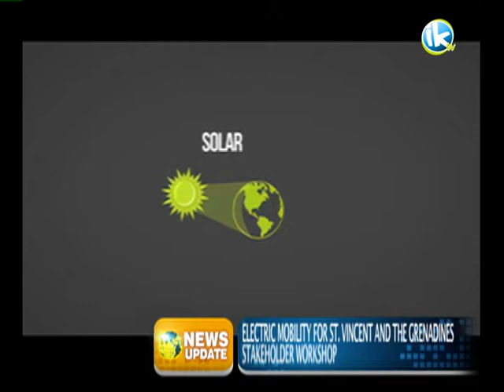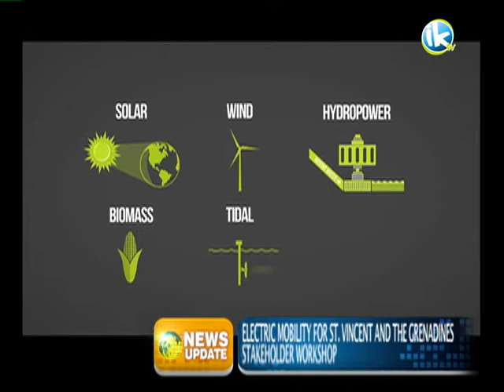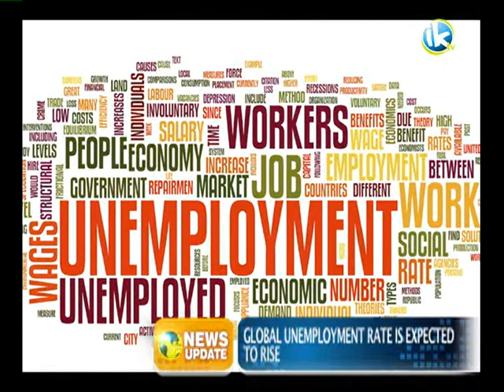IKtv News Update 16th january 2017 local 2